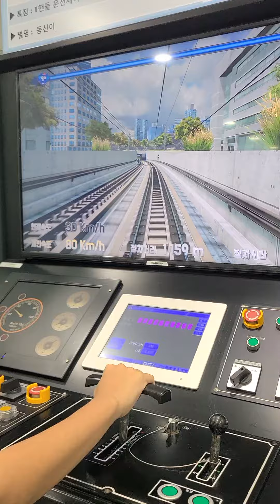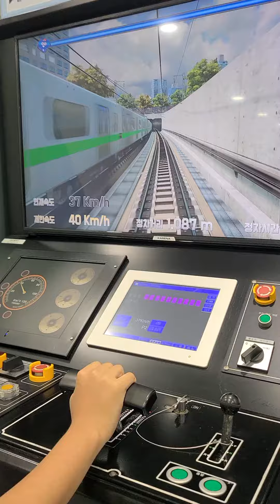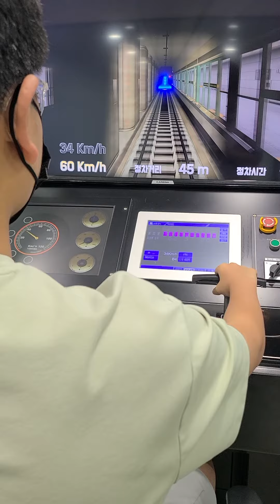전동차 운전 체험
서울교통공사 시민안전체험관 (반포역)